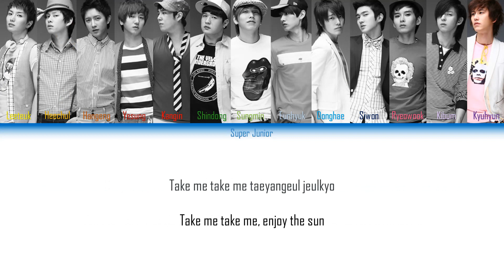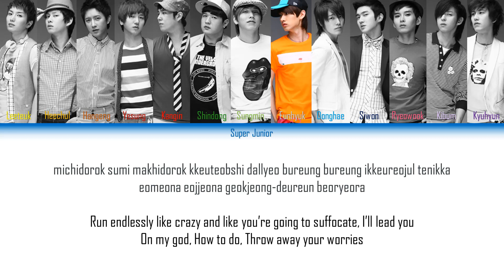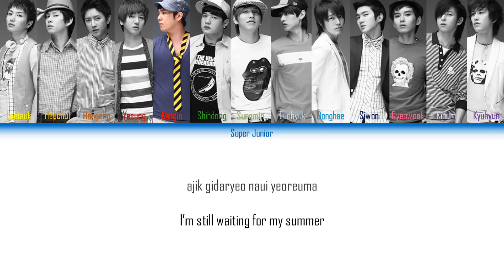TVXQ!, Super Junior & SHINee Boom Boom (Seaside) Lyrics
For the singing parts, I got them from Genie because it was too hard to decipher them. They sounds very different from usual, especially Onew part in the middle, I thought it was Shindong. Additionally, there are parts which are shared but there is no live so it was hard to clarify so I just followed the lyrics on Genie. This song was in my head one day so I just decided to do it. There is no photo with all the 3 groups as well so I just take the single cover.